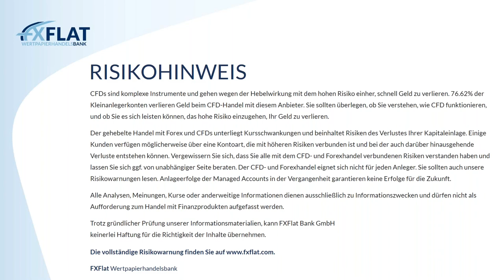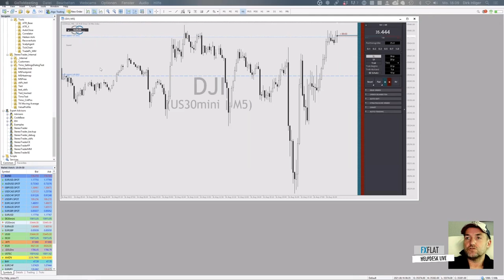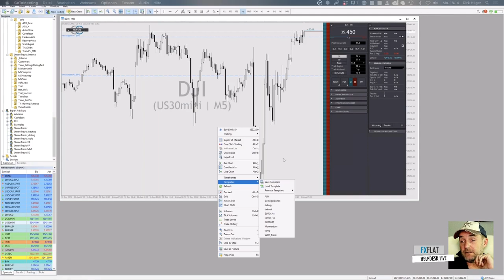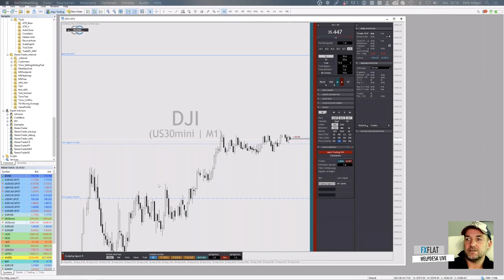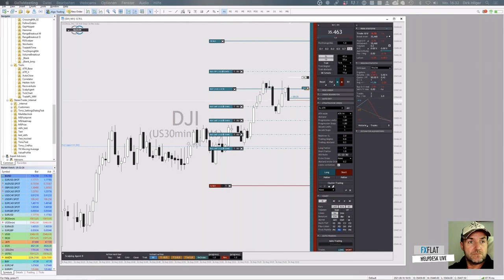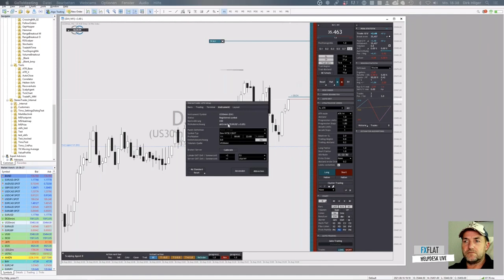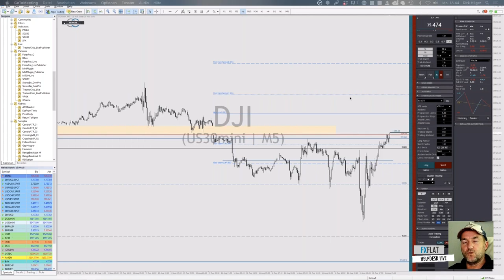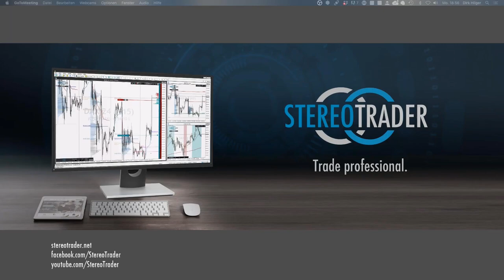Dirk Hilger - StereoTrader Helpdesk 16.08.2021